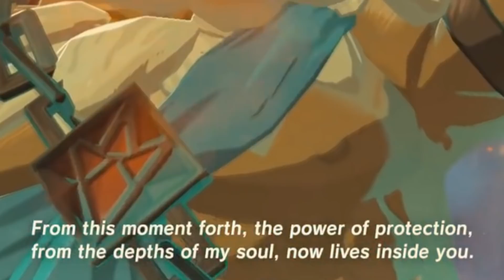The Green Energy's Secret? - Zelda: Tears of the Kingdom Theory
What is the green magic found in Breath of the Wild 2's trailer?

Nintendo
ZREO